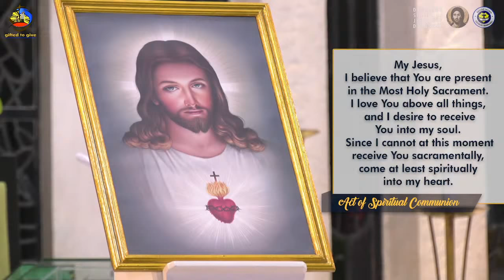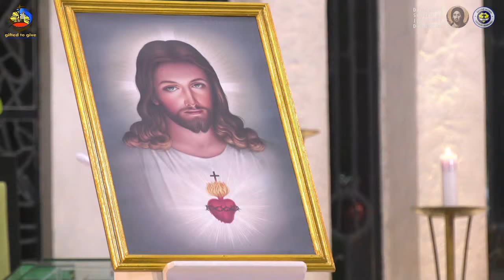6:00 PM Holy Mass - September 17 2021, Friday 24th Week in Ordinary Time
Live 6:00 PM  Holy Mass  - September 17  2021,  Friday 24th Week in Ordinary Time